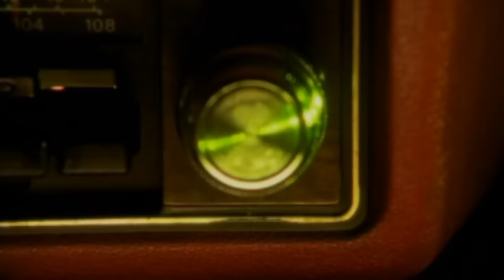Diego Torres - Que Será (Official Video)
Diego Torres - Qué Será? (Official Video) (de "Tal Cual Es" 1999)

Qué Será? (Che Sara) (Jay Livingston-Raymond Evans)

Pueblo mío que estás en la colina
Tendido como un viejo que se muere
La pena y el abandono son tu triste compañía
Pueblo mío te dejo sin alegría
Ya mis amigos se fueron casi todos
Y los otros partirán después que yo
Lo siento porque amaba su agradable compañía
Mas es mi vida y tengo que marchar
Qué será? Qué será? Qué será?
Qué será de mi vida, qué será?
Si sé mucho o no sé nada
Ya mañana se verá
Y será, será lo que será
Amor mío, me llevo tu sonrisa
Que fue la fuente de mi amor primero
Amor, te lo prometo, cómo y cuándo, no lo sé
Mas sé tan solo que regresaré
Y en la noche mi guitarra dulcemente sonará
Y una niña de mi pueblo llorará
Qué será de mi vida, que será?